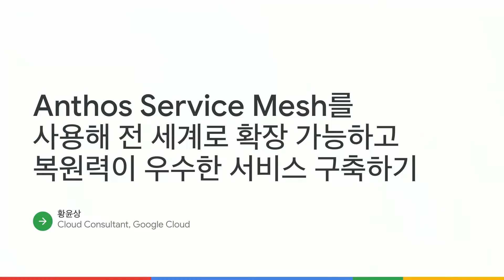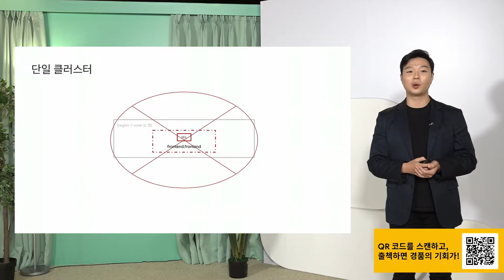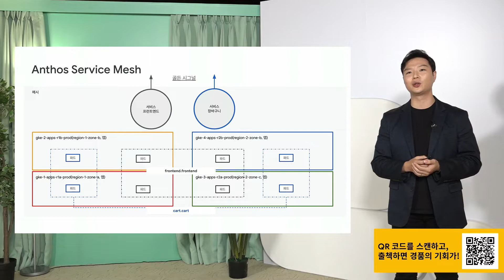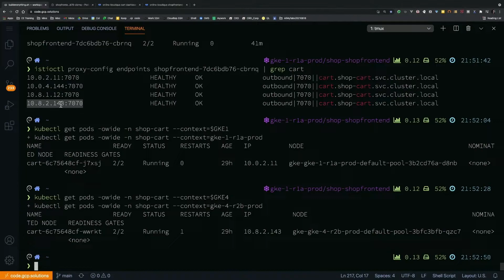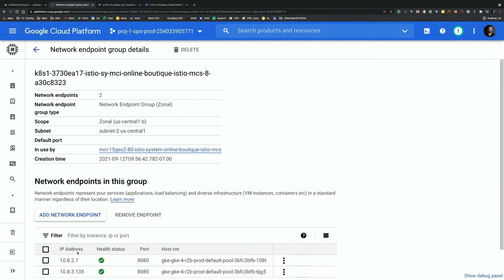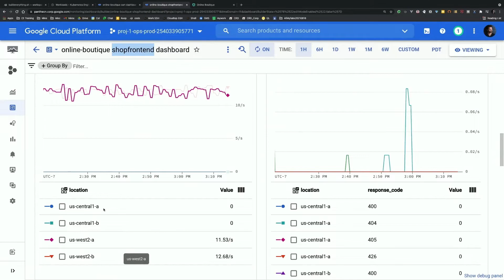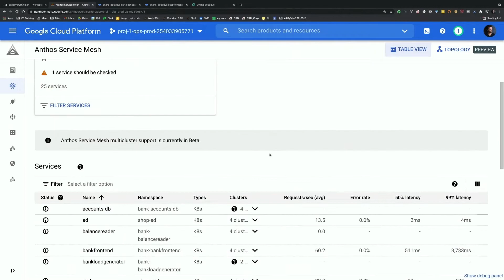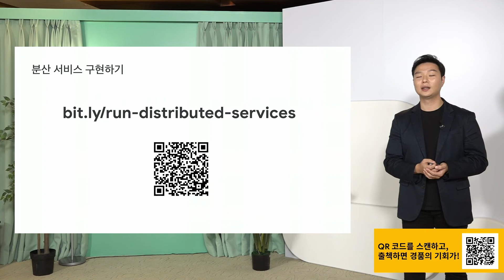Next Recap: Seoul - Anthos Service Mesh를 활용해 전 세계적으로 확장 가능하고 탄력적인 서비스 구축하기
Next '21 Recap: Seoul (실제 진행 날짜: 2021년 11월 18일)
Anthos Service Mesh를 활용해 전 세계적으로 확장 가능하고 탄력적인 서비스 구축하기